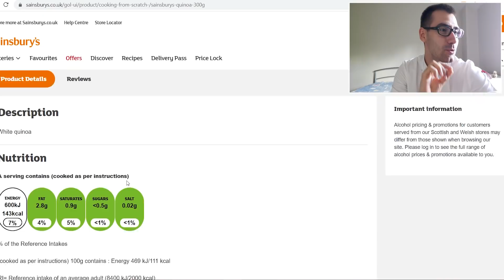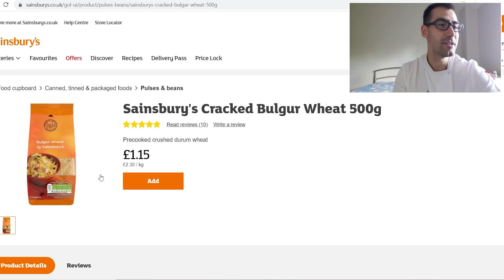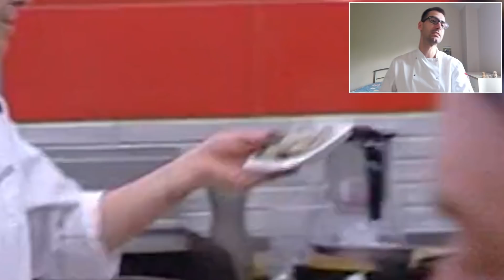Епизод 35 Сезон 2: Шеф реагира на Хелс Китчън България (Кухнята на Ада)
ШАНС за един от 3-та номинирани да се спасят от елиминация, ако разрешат Рибения ребус на шеф Ангелов! Вижте в тази реакция моето мнение за това кой се справи най-добре и кои готвачи се поддадоха на стреса във вечерната резервация.